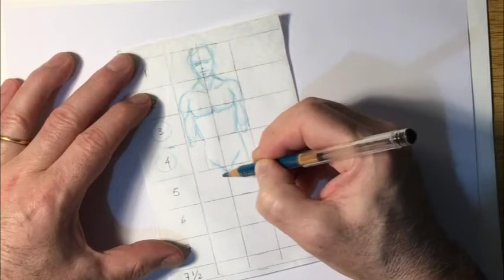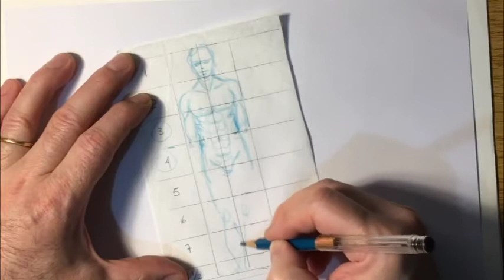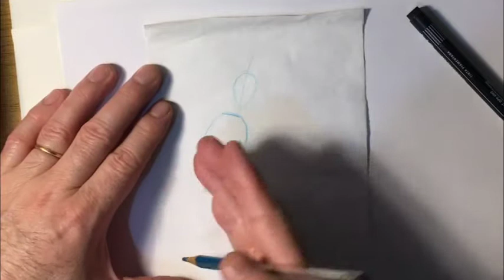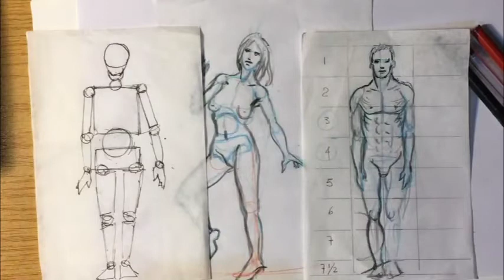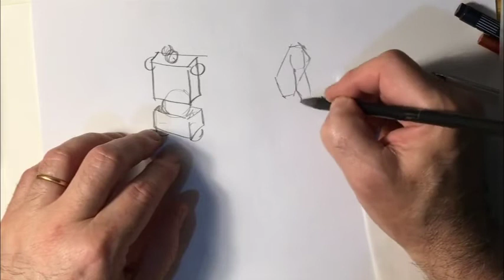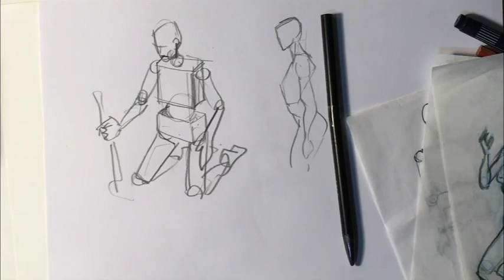FIGURA HUMANA - TIPS PARA CUERPO ENTERO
Hector Becerra nos da los tips para el dibujo del cuerpo humano entero.